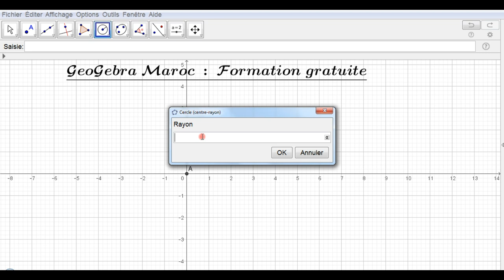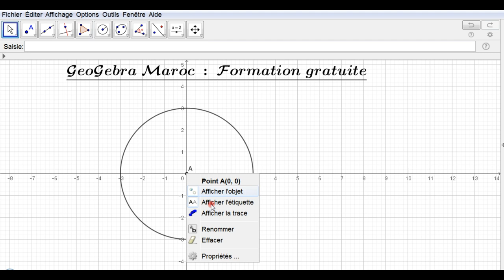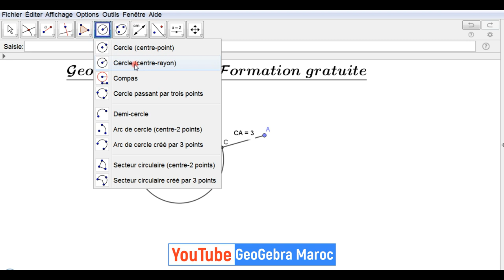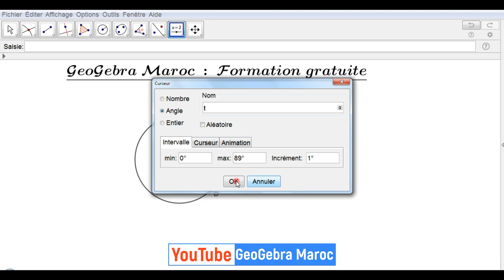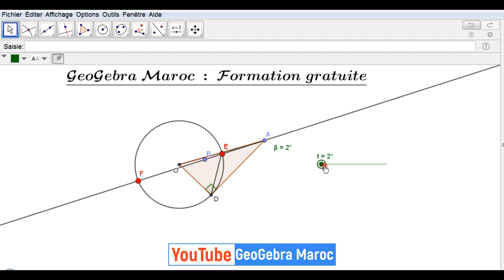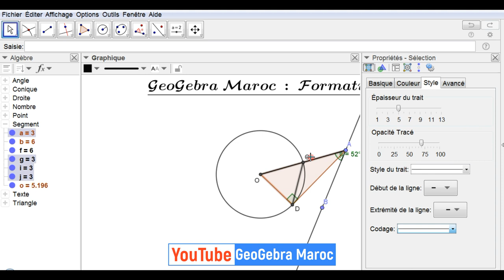Étapes de résolution